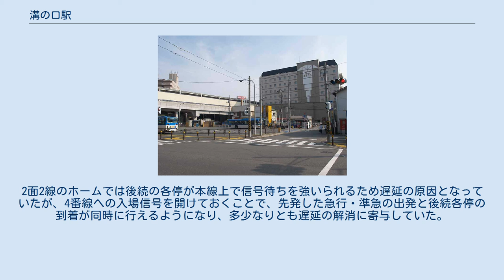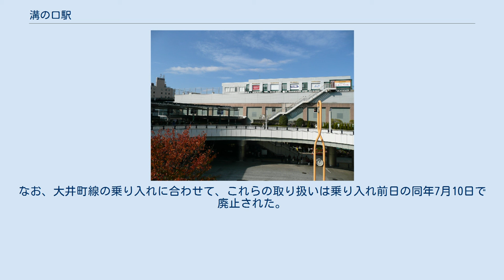溝の口駅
溝の口駅（みぞのくちえき）は、神奈川県川崎市高津区溝口二丁目にある、東急電鉄の駅である。
 当駅には線路名称において田園都市線1路線のみが乗り入れているが、当駅から二子玉川駅までの複々線を利用して田園都市線の列車と大井町線の列車が乗り入れており、それぞれ別路線として案内されている。
そして当駅が大井町線の終点として扱われている。
駅番号についても、田園都市線と大井町線で個別で与えられ、前者はDT10、後者はOM16である。
 また、当駅は東日本旅客鉄道（JR東日本）南武線の武蔵溝ノ口駅と隣接する乗換駅であり、相互間の乗り換え客も多い。
また、一部区間で連絡運輸の取り扱いを行っている。
両駅及び駅南東側の再開発地区は「キラリデッキ」という愛称のペデストリアンデッキで結ばれており、東口、南口のどちらからでも地上に下りることなくJR駅と往来できる。
 駅長所在駅であり、溝の口管内として二子新地駅 - 梶が谷駅間を管理している。
現在の溝の口管内に当たる各駅は、2009年9月30日まで二子玉川駅所管の二子玉川管内の一部であった。
 高津区役所の最寄り駅であり、商業・行政共に高津区の中心となっている。
外側の1・4番線が田園都市線、2・3番線に大井町線が発着する。
梶が谷寄りに大井町線用の引き上げ線を2線設置しているが、車止めは設置されず、そのまま田園都市線の線路に通じており、大井町線の車両を回送する際に使用している。
 改札口は正面改札と南改札の2ヶ所で、共にエレベーターとエスカレーターを併設している。
トイレは改札内にある。
 改良工事前は相対式ホーム2面2線で、長津田方面を1番線、渋谷方面を2番線としていた。
また、改良工事が進展してから大井町線が延伸するまでは上り1面2線・下り1面1線の2面3線となり、朝ラッシュ時に上り列車が交互に発着していた。
 （出典：東急電鉄:駅構内図） 田園都市線鷺沼方面と大井町線を相互に直通する列車は、当駅前後では田園都市線列車としての運転となるため、田園都市線のホーム（1・4番線）に発着し、急行も含めて二子玉川 - 二子新地間で大井町線との転線を行う。
 2008年7月26日まで田園都市線下りホームは2番線を使用していたが、工事の進展により翌27日から1番線の使用を開始した。
以前はまだ敷設されていなかった1番線の線路敷のスペースを利用して3つの店舗を設置していたが、2007年3月末をもってすべて閉店した。
 2009年7月11日から二子玉川 - 当駅間への大井町線の乗り入れにより、同線の降車専用ホームとして2番線の使用も再開された。
なお前述した通り、同線の列車のうち田園都市線の鷺沼方面と直通する列車などに限り、延伸後も引き続き同線のホーム（1・4番線）を使用している。
 改良工事に入ってから新設された4番線は、2009年6月14日までは平日朝間のみ使用され、梶が谷駅で急行もしくは準急を待避した各停が到着するが、これは3番線に停車中の前列車である急行・準急に追いついてしまうため、効率的な発着を目的とするものであった。
2面2線のホームでは後続の各停が本線上で信号待ちを強いられるため遅延の原因となっていたが、4番線への入場信号を開けておくことで、先発した急行・準急の出発と後続各停の到着が同時に行えるようになり、多少なりとも遅延の解消に寄与していた。
また、混雑均等化のためこの状況で各停と準急・急行が並んだ場合、各停は先行の準急・急行が発車するまでドアを開けないようにしていた。
また、逆に準急・急行が先行の各停に追いついて並んだ場合も先行各停に対して同様の対処を行っていた。
そして、翌15日から田園都市線は4番線が本線となり、3番線は朝の急行・準急と夜間の大井町線留置の使用となった。
なお、大井町線の乗り入れに合わせて、これらの取り扱いは乗り入れ前日の同年7月10日で廃止された。
 飲食店（すべて正面改札内の正面） 2020年（令和元年）度の1日平均乗降人員は以下の通りである。
 近年の1日平均乗降人員推移は下表の通り。